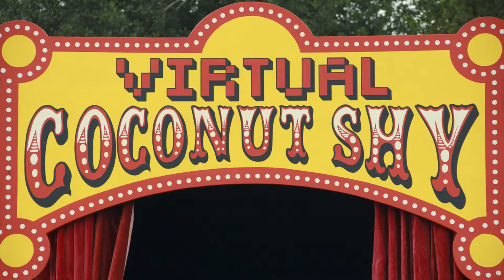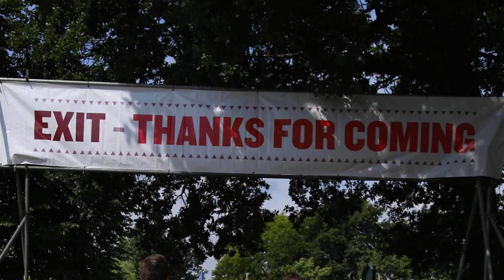Village Green Music and Arts Festival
The sights of the Village Green Festival held every summer in Southend-on-Sea.  This music and arts festival is organised by Metal Culture.
Music - Lazy, Hazy, Crazy Days of Summer by Nat King Cole.